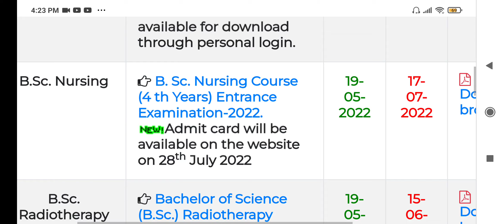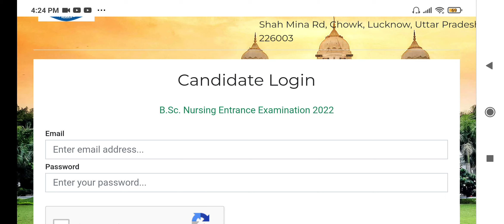KGMU ABVMU RML BSC NURSING ENTRANCE EXAM UP 2022 ADMIT CARD | All details | new official notice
In this video we shared all information about kgmu lucknow bsc nursing ,paramedical, msc nursing courses application form 2022-23.

kgmu lucknow BSC paramedical application form 2022-23

kgmu lucknow BSC nursing form 2022
kgmu lucknow form 2022
kgmu lucknow,
kgmu news,
kgmu hospital lucknow,
kgmu hostel room,
kgmu cut off 2020,
kgmu application form 2021,
kgmu admission 2021,
kgmu admission 2020,
kgmu nursing application form 2021,
kgmu entrance exam 2021,
kgmu fees,
kgmu girls hostel,
kgmu hostel life,
kgmu hostel facilities,
kgmu interview questions,
lucknow ka kgmu hospital,
kgmu medical college lucknow,
kgmu lucknow cut off 2020,
kgmu medical college lucknow corona,
kgmu medical college lucknow bsc nursing,
kgmu nursing vacancy 2022,
kgmu medical college lucknow 2020 batch,
kgmu medical college lucknow bds,
kgmu medical college lucknow online appointment,
kgmu dental college lucknow,
kgmu medical college lucknow hostel,
kgmu medical college lucknow appointment,
kgmu medical college lucknow hostel room,
kgmu medical college lucknow dental,
kgmu medical college lucknow drone view,
kgmu medical college lucknow mbbs fees,
kgmu medical college lucknow fee,
kgmu medical college lucknow history,
lucknow ka kgmc hospital,
kgmu medical college lucknow hostel life,
life at kgmu lucknow,
kgmu medical college lucknow cut off,
lucknow kgmu news today,
history of kgmu lucknow,
kgmu lucknow review,
kgmu medical college lucknow online registration,
kgmu medical college lucknow status,
kgmu medical college lucknow whatsapp status,
kgmu medical college lucknow tour,
kgmu trauma centre lucknow
kgmu campus tour,
kgmu lucknow,
kgmu hospital lucknow,
kgmu admission 2021,
kgmu admission process,
kgmu aurora,
kgmu appointment,
kgmu application form,
kgmu admission,
kgmu all india cut off 2020,
kgmu b pharma,
b.sc nursing kgmu,
kgmu classroom,
kgmu college lucknow,
kgmu cut off 2022 state quota,
kgmu cut off 2022 aiq,
kgmu cut off 2022
abvmu lucknow
lucknow adm name list 2020
lucknow adm list
best institute for neet in lucknow
abvmu lucknow fees
abvmu lucknow faculty
how to get admission in bsc nursing in aiims
abvmu b.sc nursing government college list
abvmu bsc nursing entrance exam 2021 admit card
bsc nursing entrance exam answer key 2020
how to become a doctor after bsc nursing in india
how to do mbbs after bsc nursing
amu bsc nursing entrance exam date 2021
which university is best for bsc nursing